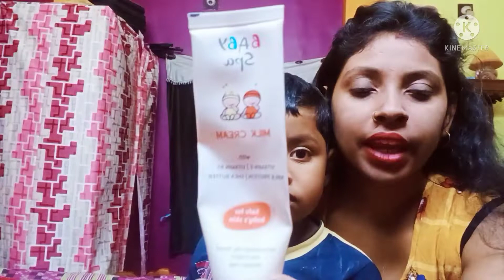//আমার 3 বছরের BABY BOY MAKE UP VIDEO//sumita